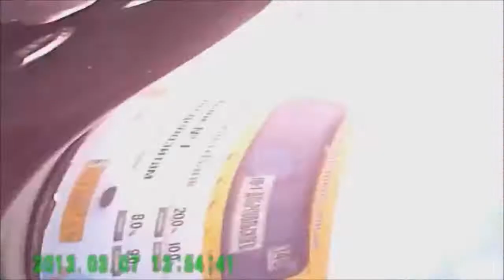Car Crash Compilation #5 October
car crashes compilation
whiplash injury
injury claims
fatal car crash compilation
injury lawyer
race car crash compilation
crash cars
personal injury calculator
injury claim
car collision
personal injury compensation
car crashes on video
personal injury
rally car crash compilation
youtube crash compilation
carcrash
personal injury attorneys
personal injury law
acsident
car crash video compilation
car crashes fatal
video of car crash
fatal car crash video
car crash injury
personal injury settlement calculator
car crash uk
car crash reports
personal injury compensation claim
personal injury compensation claims
injury compensation
personal injury law firm
funny car crash compilation
youtube fatal car crashes
car insurance claim
personal injury settlement
cars crash compilation 2013
car accident compilation
car crash videos compilation
whiplash injury claim
personal injury settlements
car crash injury claim
whiplash injury claims
epic car crash compilation
whiplash injury compensation
car injury claim
auto injury
chinese car crash compilation
personal injury law firms
back injury claim
horrible car crash
injury claim calculator
car injury claims
car wreck lawyer
auto crash compilation
new car crash compilation
car acident
injury at work claim
car crashes youtube compilation
car crash videos 2013
car crashes compilation 2013
work injury claims
car crach
youtube cars crash compilation
car collisions
car crashes on youtube
car injury
claim personal injury
car crash compilation videos
injury compensation claims
personal injury claim advice
car injury lawyer
claim for personal injury
personal injury claim lawyer
what to do in a car crash
personal injury claim solicitors
car crash compil
car injuries
indy car crash compilation
car cra
personal injury compensation calculator
injury compensation claim
exotic car crash compilation
fatal crash compilation
personal injury claim solicitor
car crash on
personal injury claim company
motor crash compilation
injury claims advice
best car crash
car injury compensation
crashes car
car crash what to do
car crash compilation 10
car crash at
racing car crash compilation
car crash video clips
car crash injury claims
claims personal injury
injury claim advice
crash compilation youtube
serious car crashes
car accidents compilation
car accident video clips
youtube car crash compilation 2013
compilation car crash
video of car crashes
injury claims uk
fatal car crashes compilation
fatal car crashes youtube
prank car crash
car wreck injuries
car crash on video
claim car crash
claim for injury
car crash compilation video